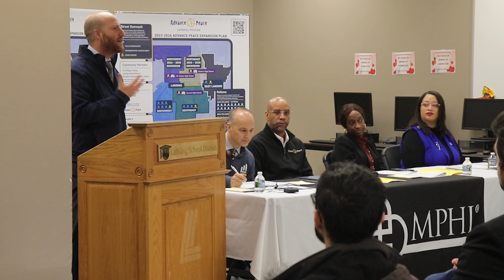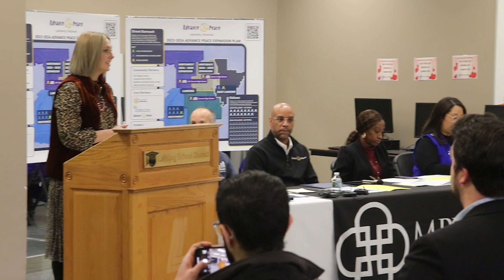MBN On The Road | Advance Peace Press Conference Announces Significant Expansion for 2024 Part 1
Monday, Nov. 20th, Jeffrey Mosher was on the road to Southwest Lansing, and the Alfreda Schmidt Community Center, for a press conference put on by  Advance Peace Lansing.

PANELISTS:
Paul Elam, PhD; Chief Strategy Officer; MPHI and Advance Peace Lansing.
Adenike Shoyinka, MD, MPH; Medical Health Officer, Ingham County.
Andy Schor, Mayor, City of Lansing.
DeLisa Fountain; Director, Neighborhoods, Arts + Citizen Engagement, City of Lansing.
Additional program partners, evaluators and expansion stakeholders.

The Press Conference took place in the Community Room of the center.

The highlight of the day, was the release of information:
Advance Peace Lansing announces significant expansion for 2024,
as city-wide gun fatalities drop by 65% yet shootings continue to rise

What is Advance Peace Lansing?

● Advance Peace Lansing is a part of an ecosystem of organizations working to address gun violence and its impacts on Lansing’s youth.

● Advance Peace Lansing’s goal is a 40% reduction in cyclical and retaliatory gun violence by 2025.

● Advance Peace Lansing interrupts community violence by providing transformational opportunities to young men involved in lethal firearm offenses and placing them in a high-touch, personalized fellowship—the Peacemaker Fellowship.

“Advance Peace’s signature Peacemaker Fellowship is an intentionally designed developmental and healing-centered personal leadership and liberation strategy for those committed to solving conflict with a firearm. Controversially, it also addresses income inequality — it is unquestionably unique in the community violence intervention space.” — DeVone Boggan, founder of Advance Peace.

Lansing’s city-wide gun fatalities drop by 65%, though shootings continue to rise

● From October 2022 to September 2023, gun-related fatalities in Lansing have decreased by 65%.

○ Incidents with evidence of shots being fired are down by 3.5%.

○ Calls to 9-1-1 or police about shots fired are down 4%

○ But non-fatal shootings are up 7.5% city-wide.

○ This is one of the many reasons why we need to continue community violence intervention efforts, and expand them into additional neighborhoods.

● The timeframe of the decrease in fatalities also aligns with the first year of Advance Peace’s presence in southwest Lansing.

Advance Peace Lansing’s street team spent thousands of hours in Lansing’s neighborhoods

● In its first year of operation, focused on southwest Lansing, Advance Peace’s presence from October 2022 to now is significant for those participating in the Peacemaker Fellowship, Advance Peace’s cornerstone community violence intervention strategy.

○ Currently, there are 15 active Peacemaker Fellows.

○ The Advance Peace Lansing team has spent 1,666 hours engaging in 565 different ways with our 15 Peacemaker Fellows.

○ The Peacemaker Fellowship breaks the cycle of gun hostilities and alters the trajectory of these men’s lives through in-depth, daily interactions such as providing internship opportunities and helping Fellows navigate social services, including assistance with the transportation, housing, legal matters, cash assistance benefits and more.

■ In the past year, Fellows participated in 113 Cognitive Behavioral Therapy sessions, 202 Life Coaching sessions, 88 Job Readiness sessions, 17 Internships and more.

■ Fellows meet with an elders circle, consisting of community members who share life experiences, offering guidance on avoiding gun violence and achieving success in family, business and other endeavors.

○ Of the 15 Fellows, none have been killed and only one had a gun injury.

● Without Advance Peace Lansing, these numbers would be zero.

Community violence intervention programs save local municipalities, healthcare systems and legal system millions for each gun incident prevented

● There is a financial impact on municipalities and health systems when people are shot. Often the public health system subsidizes the cost of care.

○ Advance Peace reduces government and health care system costs associated with gun violence by tens to hundreds of millions of dollars, with each gun homicide costing upwards of $2.4 million according to the National Institute of Criminal Justice Reform.

Advance Peace Lansing announces expansion for 2024

● Advance Peace Lansing is one part of a much larger ecosystem that needs to grow in effort, approach and investment wholistically to make long-term impacts.

● Advance Peace Lansing is expanding significantly in the City of Lansing and Ingham County.

● Advance Peace is growing its presence in the southwest corridors of Lansing and initiating a new presence in the southeast neighborhoods of Lansing.

● Advance Peace is launching a partnership with Lansing School District.

● More information on Advance Peace Lansing can also be found